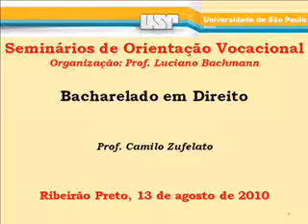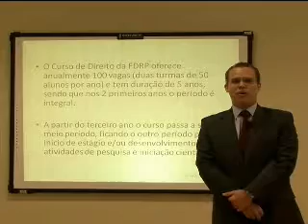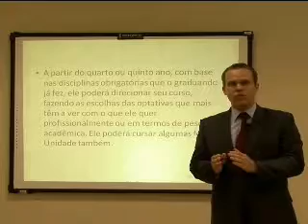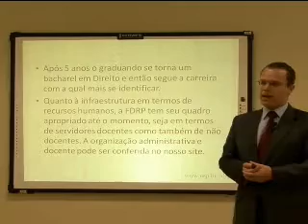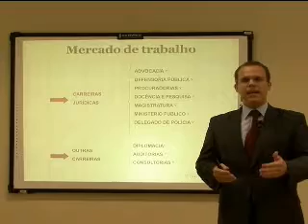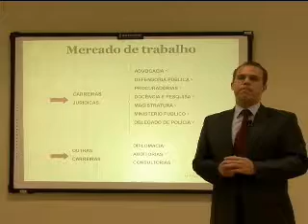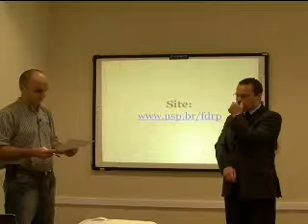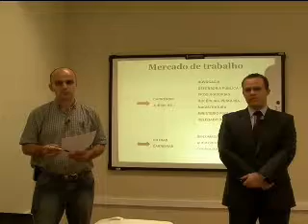Bacharelado em Direito - Prof. Camilo Zufelato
Seminário apresentado em 2010 no ciclo de seminários de orientação profissional